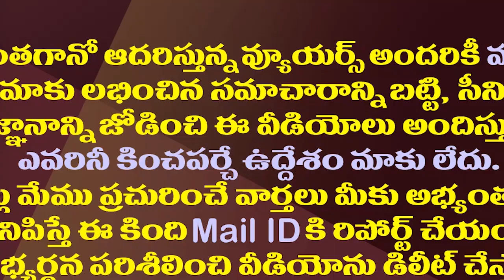మాజీమంత్రి ఆలపాటి రాజేంద్రపై కేసు..కారణం ఇదే| Police Case Files Against Ex Minister Alapalati Raja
Mangalagiri Police Have Registered A Case Against TDP Former Minister Alapati Rajendra Prasad. The Police Registered The Case Following A Complaint Lodged By The NRI Hospital Chairman Dr Nimmagadda Upendra.